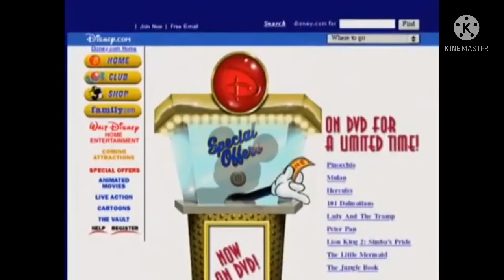Grand Central Station Candyman